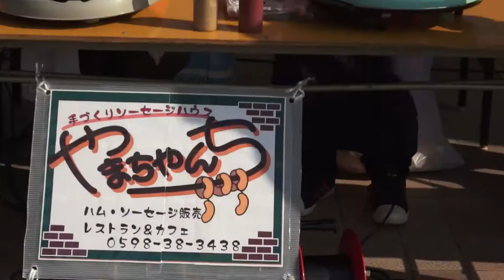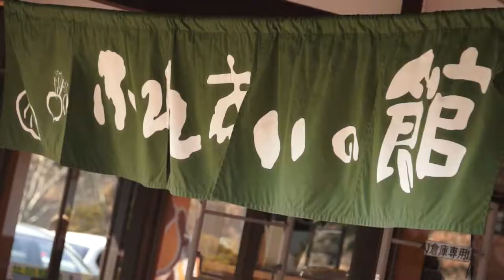OTACOS2(おたコス２)速報動画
速報です！
2015年1月17日(土)三重県多気郡多気町で日本最大級のコスプレイベント「おたコス２」が開催されまました。

中部地区最大級の白いスタジオや体育館内バスケット・バレーコートや屋外テニス・フットサルコート，野球グラウンド，旧小学校，屋外プール，雑木林，血糊OKな竹林，芝生の公園やお寺，神社など、過去に例を見ない大規模なイベント。

更衣室や寒さをしのぐための休憩所も各所に手配、無料送迎や実質300円の更衣室使用料(フィギア館入館料)、甘酒・コスメ進呈。

制作：多気町商工会　おたコス実行委員会
＊撮影協力していただいた皆様ありがとうございました
editor：Shinichi Tsutsumi